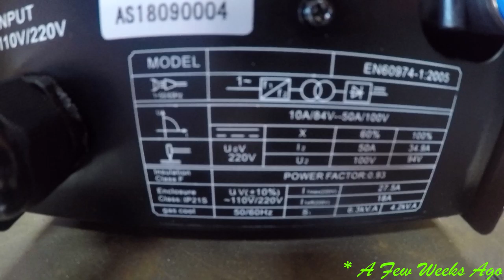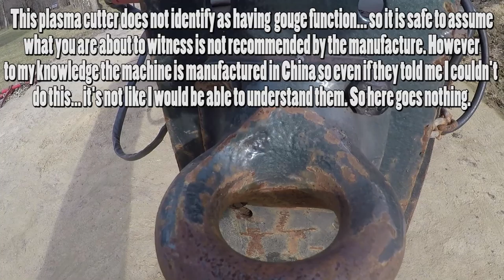Quick project with the Primeweld Cut50DP Plasma cutter! prepping the Triaxle for sale!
Well comrades, this weekend is the time were finally taking the long journey to get our new dump trailer. In the travels we will be delivering the triaxle equipment trailer to its new home too. the new owner requested a ball hitch instead of the pintle ring, which sounded like just the excuse to break out the new plasma cutter! lets see how it does!